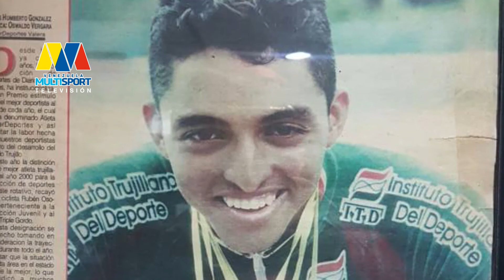José Machado Fundación País de Futuro Entrevista 1ra Parte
Programa Especial Venezuela Multisport Televisión Invita a ver está producción con nuestro invitado José Machado Director de Venezuela País de Futuro.